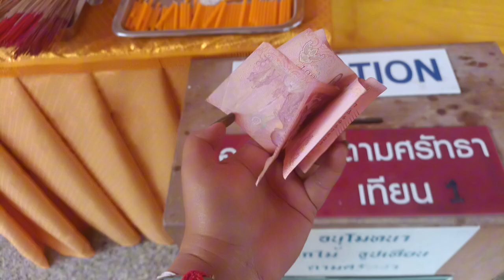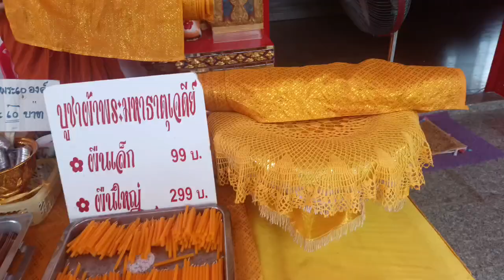EP 937 ไหว้พระวัดบางเหรียง ทับปุด พังงา สายมู สายบุญ ต้องไปชมความสวยงาม สักการะเจ้าแม่กวนอิม